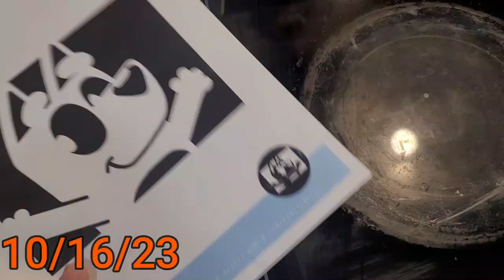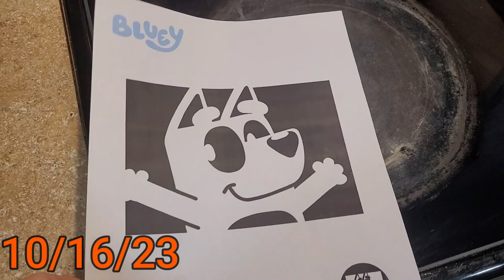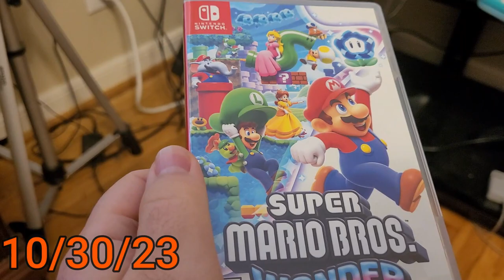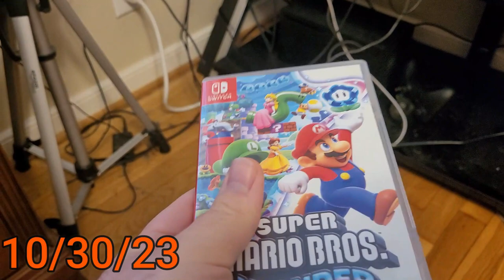MDM October 2023 Vlog (SPOOKY MONTH!)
You should know what to expect.